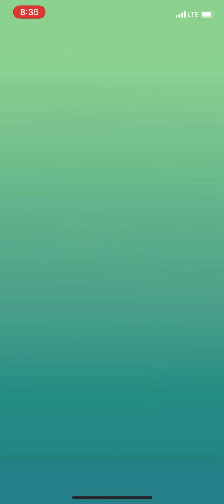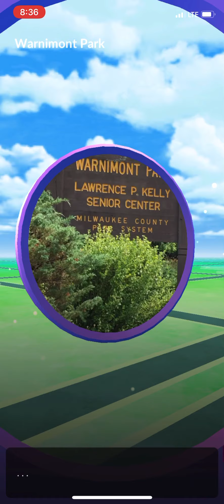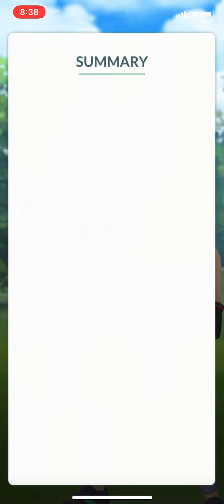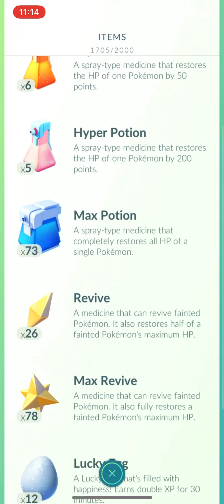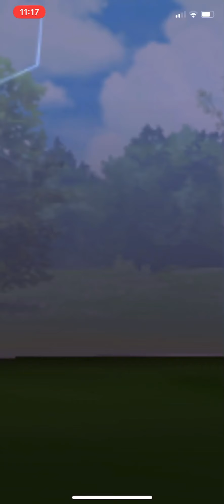Defeating Shadow Suicune and Giovanni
I completed the Rocket Research and got my super Rocket Radar. With the super Rocket Radar I learned that you can still encounter fake Giovanni and still face a grunt at a Pokestop. I then later had the Giovanni Balloon arrive to my location later on. Here is my battle against Giovanni and shadow Suicune I highly recommend using Melmetal if you can.